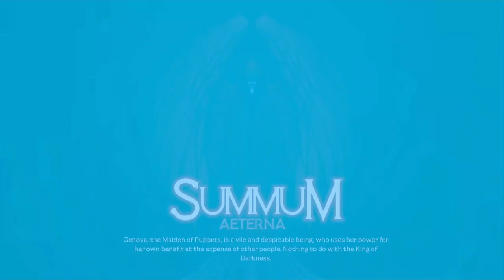#14.2 - AUTHENTIC CURSE - Summum Aeterna - Gameplay with 🇧🇷 & 🇺🇸 Comments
Hey, everyone! Welcome to the fourteenth episode of Summum Aeterna gameplay.

The King of Darkness reigns supreme. From the beginning, the King of Darkness disdains at curses as mere 'jokes,' considering them incapable of affecting his explorations.

However, during a random routine exploration, the King of Darkness encounters an unexpected and perilous situation. The curses and jinxes he had belittled before, this time they prove remarkably effective, altering the course of his journey. He learns, in the worst possible way, that his arrogant and confident words have deceived him deeply."

Thanks for stopping by, and for watching the video!

0:00 Level 2 part 1
5:55 Level 2 part 2
7:25 Idalith's Shrine
11:14 Level 2 part 2 (return)
16:55 Level 2 Boss
18:29 Level 3 part 1
23:01 Idalith's Shrine
26:16 Level 3 part 1 (return)
32:46 Rewards

Olá a todos! sejam bem-vindos ao décimo quarto episódio da gameplay de Summum Aeterna.
O Rei da Escuridão reina supremo. Desde o início, o Rei da Escuridão desdenha das maldições como simples "brincadeiras", considerando que elas são incapazes de afetar suas explorações.

Entretanto, durante uma exploração aleatória, o Rei da Escuridão se depara com uma situação inesperada e perigosa. As maldições que ele menosprezava se revelam extremamente eficazes, transformando o curso de sua jornada. Ele aprende, da pior maneira possível, que suas palavras arrogantes e confiantes o enganaram profundamente.